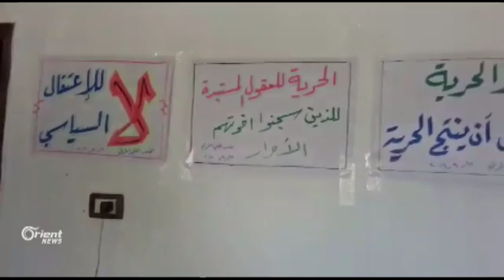Bêtirî 50 rêxistinên civaka sivîl li dijî siyaseta PYDê daxuiyanieke belavkirin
Di berdewamiya kiriyarên Asayişên rêveberiya xweser dermafê çalakvanên siyasî , endam û alîgirên Encûmena Kurdî li Rojavayê Kurdistanê de, îro bêtirî 50 rêxistinên civaka sivîl daxuiyaniyek li dijî PYDê belavkirin û kiriyarên wê şermezar kirin ,û ENKSê ji hêla xwe ve îro derketine mangirtinan